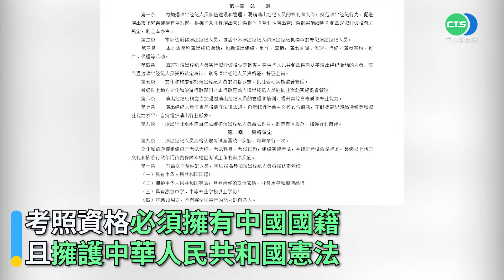中國經紀人須考照才能從業 「反分裂」台灣藝人也要遵守｜👍小編推新聞 20211227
中國積極整頓娛樂圈，未來想在中國當演藝經紀人，必須具有中國身份！官方針對「演出經紀人員管理辦法」做出了修訂，當中點明台、港、澳的經紀人，也適用這個辦法！包括嚴禁經紀人替藝人假唱、假演奏，提供所需條件，甚至考照資格是要擁護中國人民憲法，對台灣去中國的經紀人會有很大影響嗎？
大家對於這件事有什麼看法呢？〈求收編〉